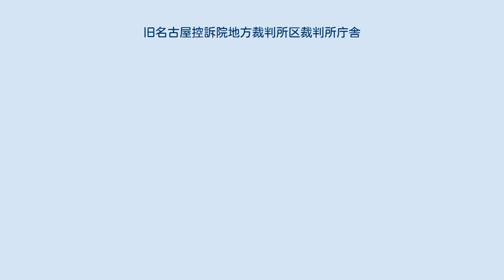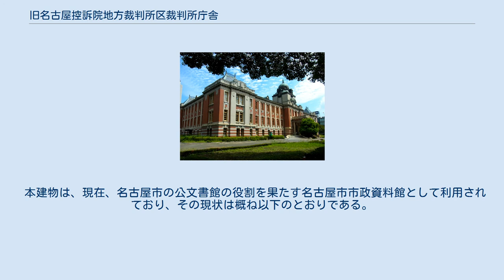旧名古屋控訴院地方裁判所区裁判所庁舎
旧名古屋控訴院地方裁判所区裁判所庁舎（きゅうなごやこうそいんちほうさいばんしょくさいばんしょちょうしゃ）は、愛知県名古屋市東区所在の建物。
重要文化財。
入居する名古屋市市政資料館によって保存・公開されている。
 煉瓦・鉄筋コンクリート造で、ネオ・バロック様式を基調とする3階建ての洋風建築。
 1922年に名古屋控訴院、名古屋地方裁判所および名古屋区裁判所を1つの合同庁舎（名古屋控訴院地方裁判所区裁判所庁舎）にまとめるために建設され、戦後も、名古屋高等・地方・簡易裁判所庁舎として利用され、長らく中部地方における司法の中心であった。
1979年の裁判所移転に伴い取り壊されるところであったところ、保存を望む声を踏まえて、名古屋市により、保存修理等の工事を経て名城公園内の名古屋市市政資料館として利用されるとともに同資料館により保存・公開されることとなった。
1984年5月には、本建物（玄関、中央階段室および三階会議室以外の内装を除く。）が国の重要文化財に指定されている。
 所有者は国。
日本全国に8つ建設された控訴院のうち、庁舎が現存するのは名古屋控訴院（本建物）と札幌控訴院（札幌市資料館）のみである。
 3階建の洋風建築で、玄関ポーチおよび正面中央の塔屋を有する。
赤い煉瓦と白い花崗岩の外壁、緑色の上屋銅板、屋根の黒いスレートが組み合わさった荘重で華やかなネオ・バロック様式を基調とする官庁建築。
内部の意匠は基本的には簡素であるものの、2階と3階を吹抜けとした中央階段室はステンドグラスの窓や漆喰塗り・マーブル塗りによる仕上げが施されており、3階会議室とともに優れた意匠として知られる。
構造は煉瓦壁と鉄筋コンクリート造の梁や床を組み合わせたもの。
煉瓦造としては最末期の大規模近代建築であり、日本の近代建築における大正末期の建築物の特徴を忠実に備えている。
 本建物の沿革は概ね以下のとおり。
 設計監督は当時の司法省営繕課が行い、司法技師の山下啓次郎（工事計画総推主任）と金刺森太郎（設計監督工事主任）が主任として工事を担当した。
 1985年12月から1989年6月にかけて行われた工事の概要は以下のとおりである。
 本建物は、現在、名古屋市の公文書館の役割を果たす名古屋市市政資料館として利用されており、その現状は概ね以下のとおりである。
展示内容等については、名古屋市市政資料館を参照。